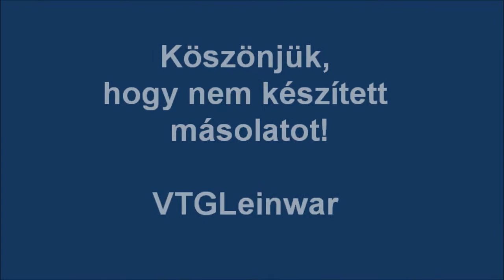Grüne Auen - 2013.01.19.